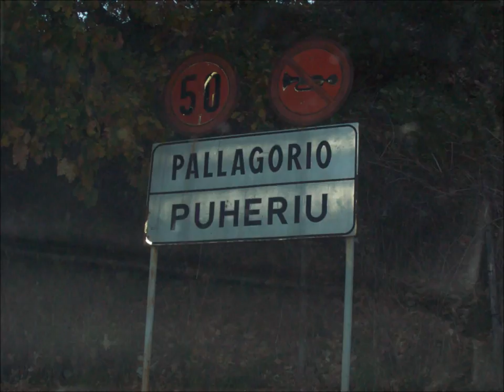Pallagorio - Du.Du.a' - Çë kur ure të kam lonë